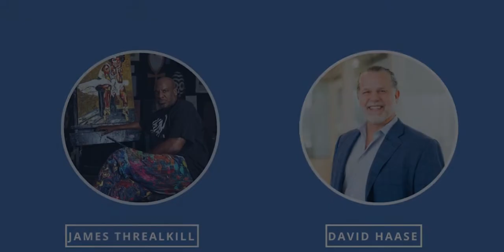MaxWell Clinic Showcases Local Nashville Artist James Threalkill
When you walk into MaxWell Clinic, the first thing that will catch your eye are undoubtedly the truly amazing pieces of art created by James Threalkill. His paintings are a study in contrast, with vibrant colors and subtle abstract textures that pop off the canvas. We are thrilled to showcase such talent on the walls of our Brentwood location. If you’re interested in purchasing some of his art, feel free to come by the clinic and take a closer look!

Dr. Haase discusses how he was first introduced to this talented local artist and showcases some of his incredible work up close!

James Threalkill is an Emmy Award-winning visual artist in painting, pottery, murals, batik and book illustrations. His experience includes international exhibitions and special projects. He is a devoted individual with extensive knowledge in the fine arts area as it relates to visual media and culture.

00:00 - Introduction: Meeting James Threalkill
00:45 - The Story Behind the Artwork at MaxWell Clinic
02:00 - James Threalkill’s Journey: From Public Housing to Acclaimed Artist
05:45 - The Impact of Art on Healing and Community
09:00 - The Meaning Behind "Not Your Circus Elephant"
12:00 - "Kiss from an Angel": A Celebration of Love and Joy
14:30 - The Collaboration Between James Threalkill and MaxWell Clinic